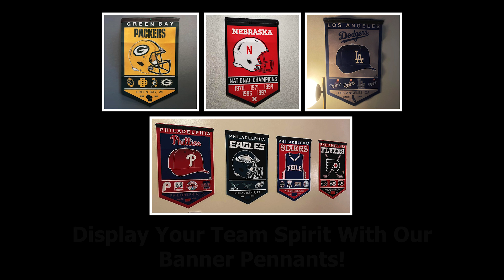Kentucky Wildcats 8 Time Basketball Champs Banner Pennant